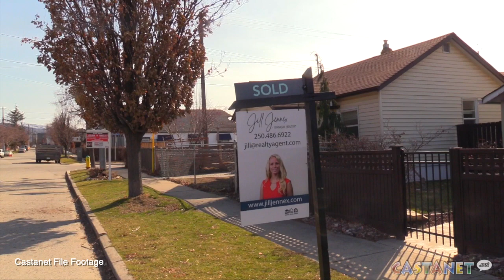Some optimism for BC's housing plan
Penticton politicians and staff are optimistic after a provincial summit discussing affordable housing.

City staff, council members and the mayor were in Victoria this week to hear more about a new multi-billion-dollar, four-point ‘Homes for People’ plan.